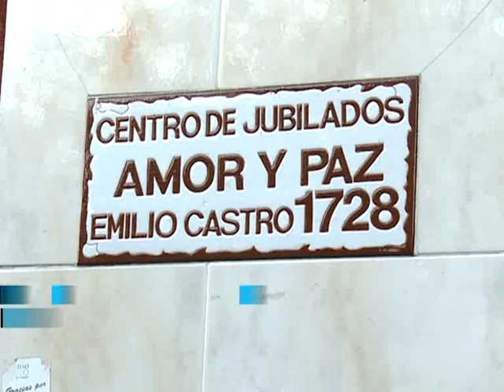Anses entregó computadoras en un Centro de Jubilados de Lanús Oeste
En un acto encabezado por el secretario general de Anses, Rodrigo Ruete; el secretario de Justicia, Julián Álvarez; y el intendente local, Darío Díaz Pérez; se realizó una entrega de 20 computadoras al Centro de Jubilados "Amor y Paz", de Lanús Oeste.
En una emotiva ceremonia, en la que predominaron los bailes y la alegría, Álvarez destacó que la felicidad de los abuelos  "garantiza que en 20 años" la sociedad pueda contar con "nietos felices".
Por su parte, Ruete recordó al ex presidente Néstor Kirchner, en un nuevo aniversario de su nacimiento, y subrayó como legado del ex mandatario el "administrar bien y estar con la inclusión".
Precisamente, el programa en el que se enmarca esta entrega de computadoras lleva el nombre del Jefe de Estado fallecido en octubre de 2010.
En tanto, Díaz Pérez expresó que dicho programa "va en la misma dirección de capacitarse siempre"